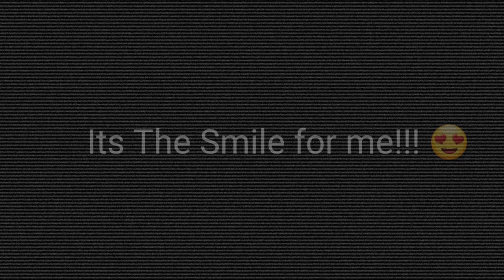THE TRUTH about The Griddle Cafe in LA!!!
Shop with us!!! 👇👇👇👇
Products:
The Griddle Cafe in LA